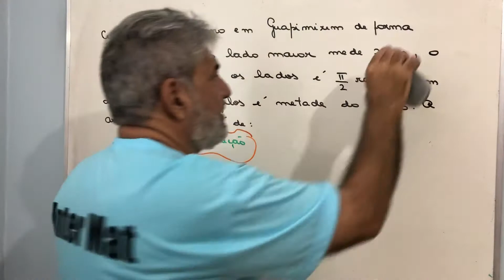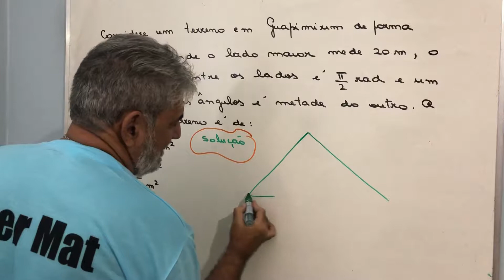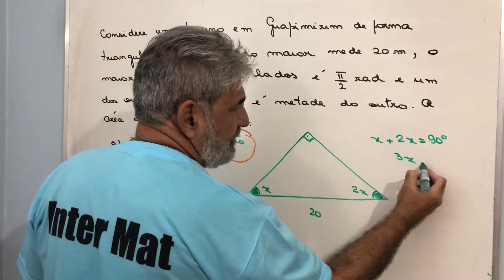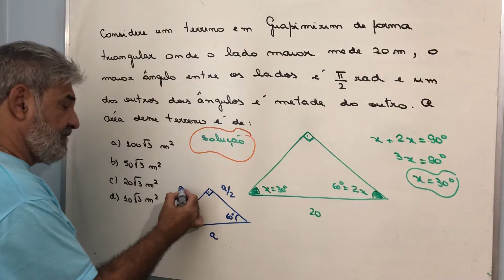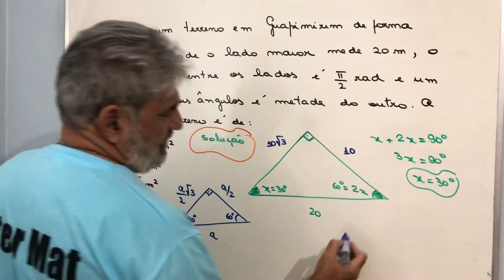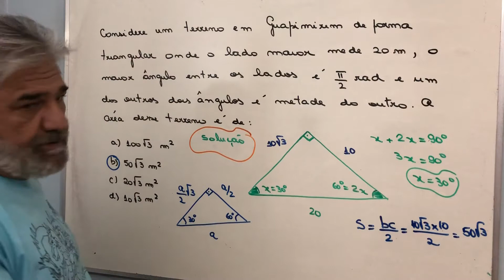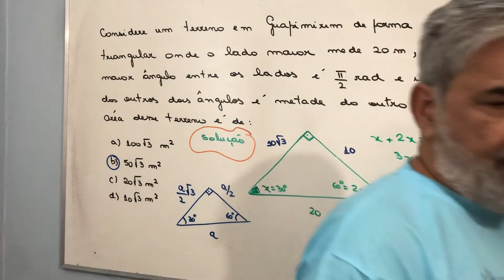Questão proposta no exame de seleção para professores de matemática do município do Rio de Janeiro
Considere um terreno em Guapimirim de forma triangular onde o lado maior mede 20 m , o maior ângulo entre os lados e pi/2 rad é um dos outros dois ângulos é a metade do outro . A área desse terreno é de